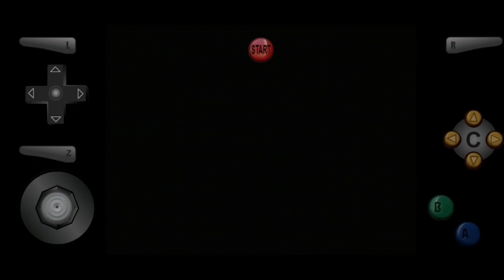Pokemon stadium 1 Peter Gym BROCK